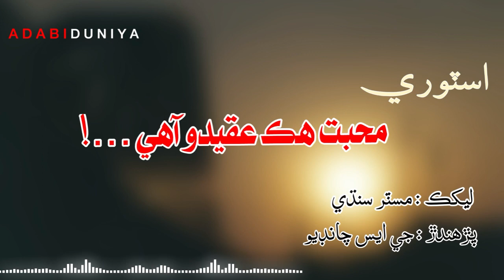Muhabat Hik Aqeedo Ahy | Story Writer Mr Sindhi | Read By GS Chandio